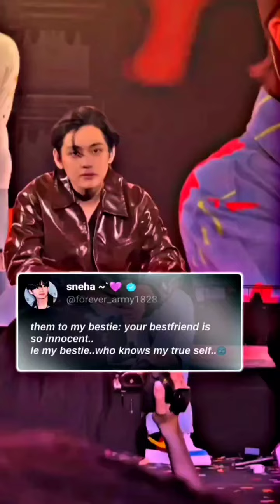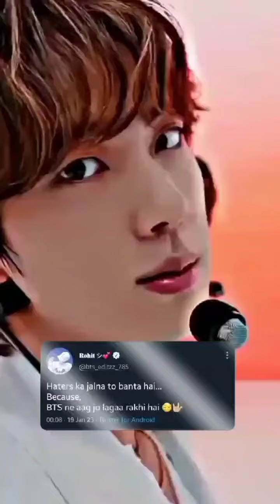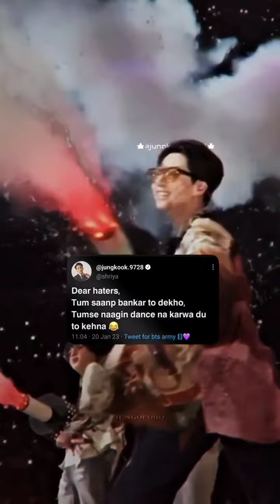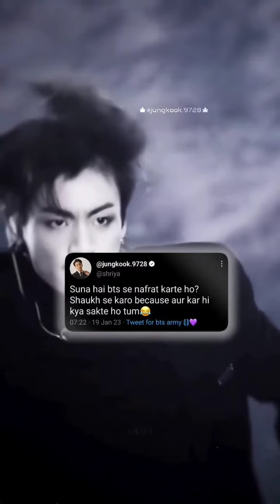bts hindi mix tiktok /bts Instagram reels compliation🔥BTS all members tiktok video💜btshinditiktok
BTS Instagram new reels
Jhope video
taekook video
Jikook video
kookmin video